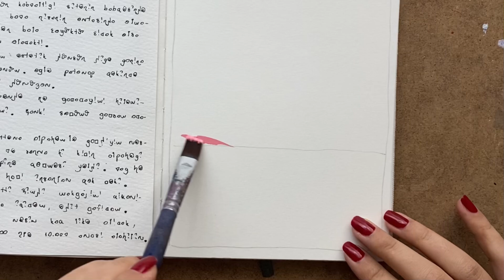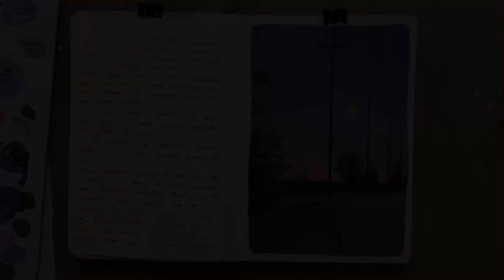walking home | acrylic on sketchbook